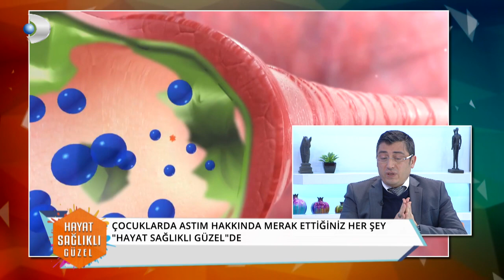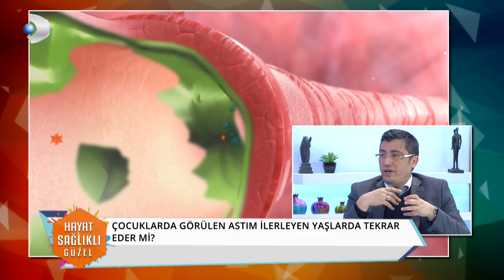DR. ÖĞR. ÜYESİ HAYRİ GÖZLÜKGİLLER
ÇOCUK SAĞLIĞI VE HASTALIKLARI UZMANI DR. ÖĞR. ÜYESİ HAYRİ GÖZLÜKGİLLER ÇOCUKLARDA ASTIM HASTALIĞI HAKKINDA MRAK EDİLEN HER ŞEYİ KANAL D ''HAYAT SAĞLIKLI'' GÜZEL PROGRAMINDA ANLATIYOR